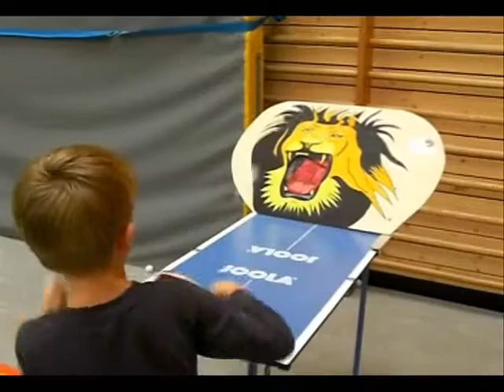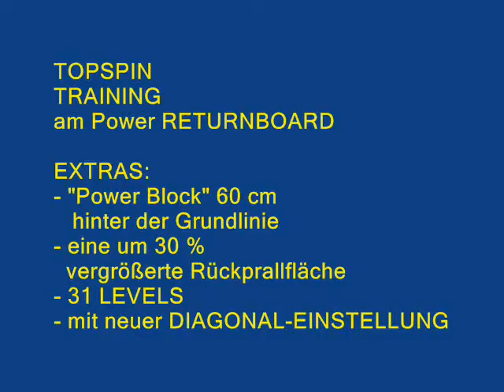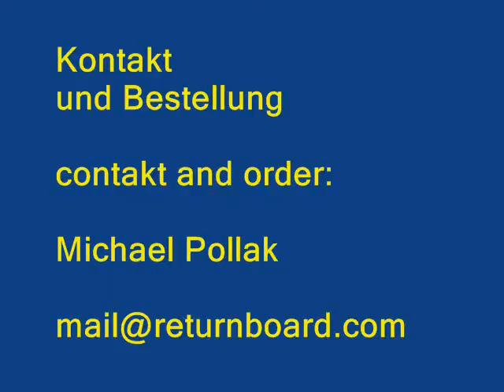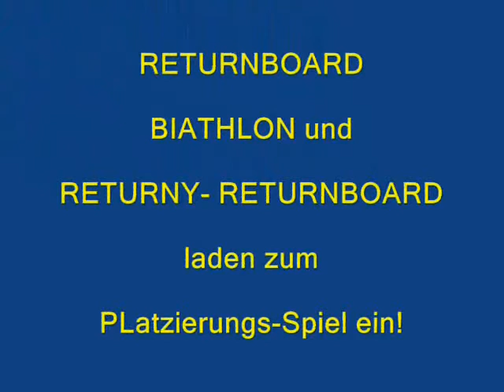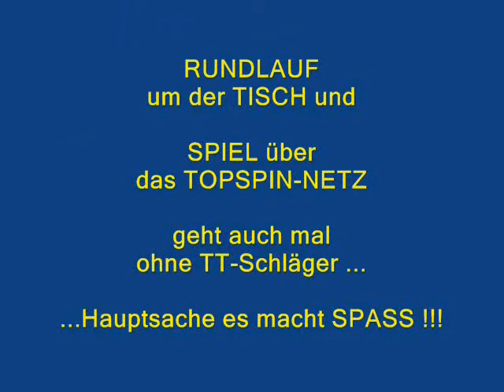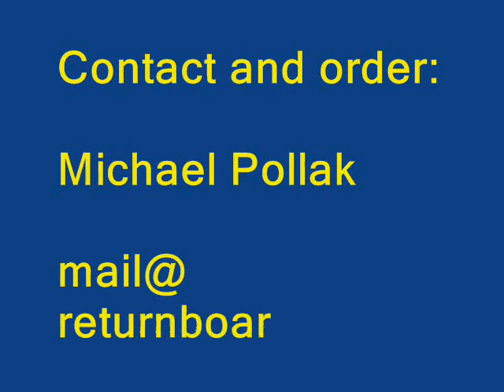table tennis fun and table tennis training in sport clubs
; HIT ...How can younger moblilized for the table tennis sport, if not with FUN!
Give me the country where you live - then I call you the shipping costs. The RETURNBOARD I send worldwide with DHL.